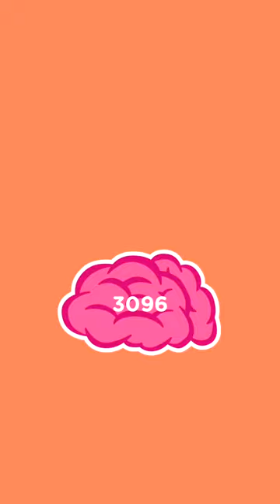Wordbrain 2 Crafts Authority | Wordbrain 2 Answers